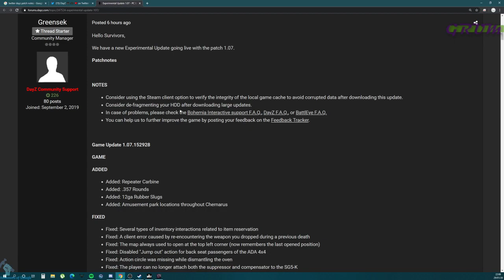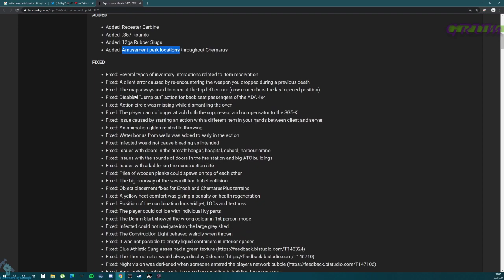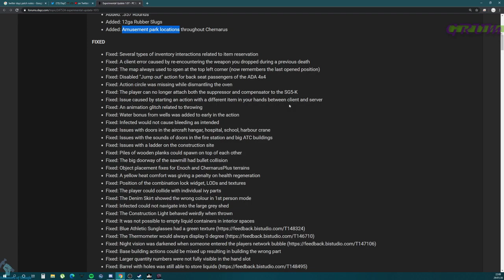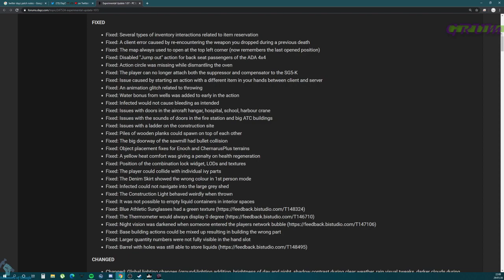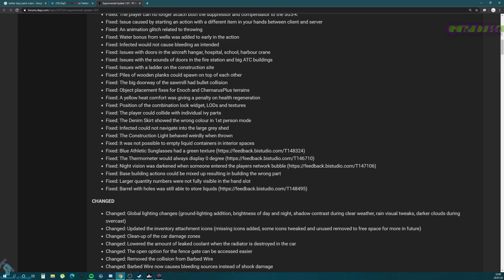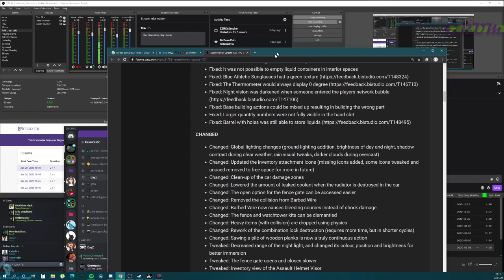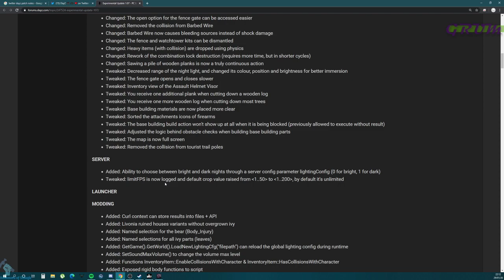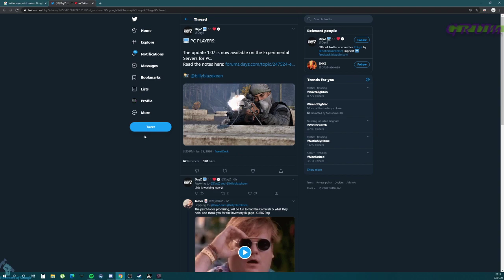29 Jan #45 The Grumstars play Livonia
If you want interaction, please join me and the Grumstars on twitch: Tue, Wed, Thu & Sun from 8pm in the UK.